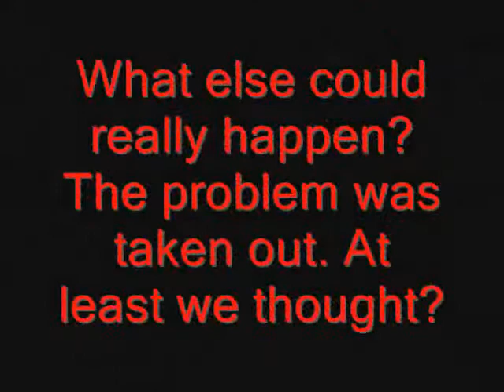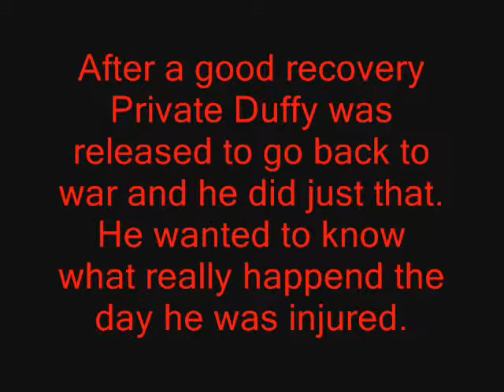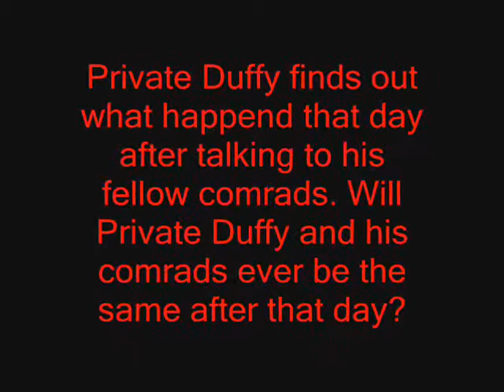Purple Heart by Patricia McCormick (book trailer)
I read this book for a class rpoject and I have always enjoyed war. This book is all about war and it brings you into it. It makes you question a lot of things. This book has a very shocking ending and will stun you.